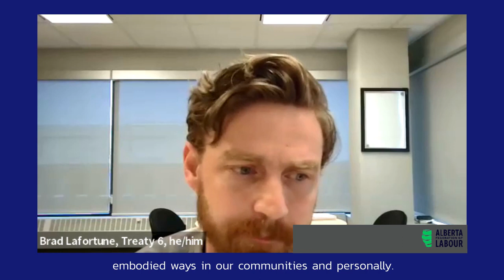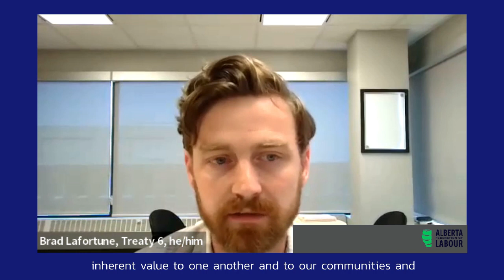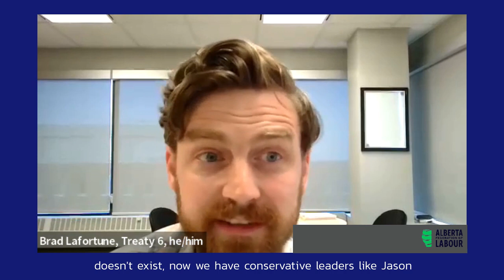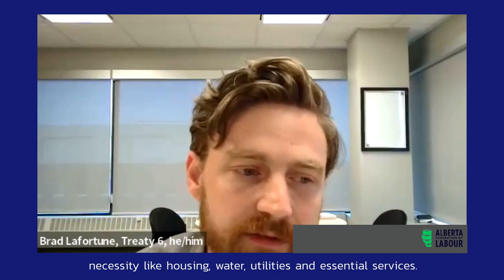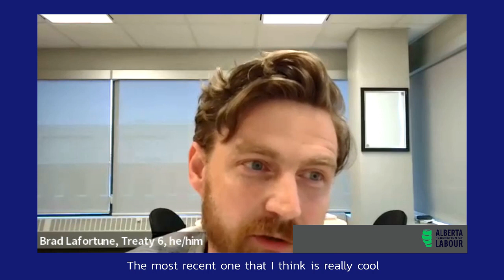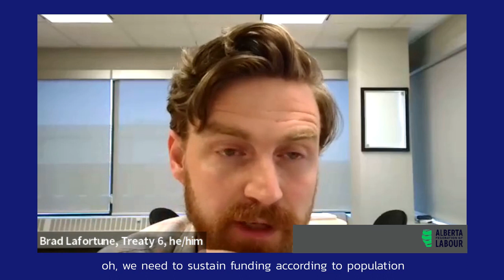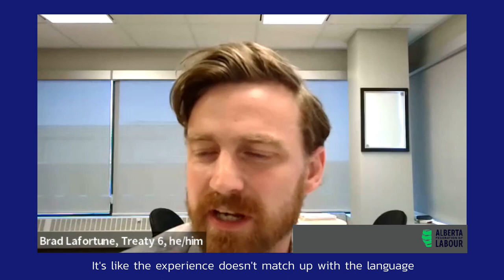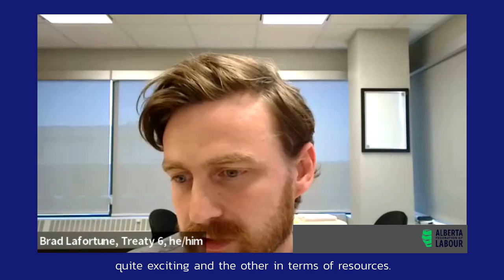AFL Virtual Lunch & Learn #3 - Investing in Public Services - August 23, 2022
Host: Gil McGowan, AFL President
Guests: Alex Himelfarb, former Clerk of the Privy Council of Canada and Ambassador
Brad Lafortune, Executive Director of Public Interest Alberta